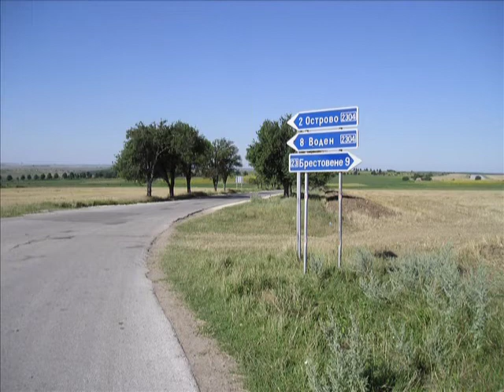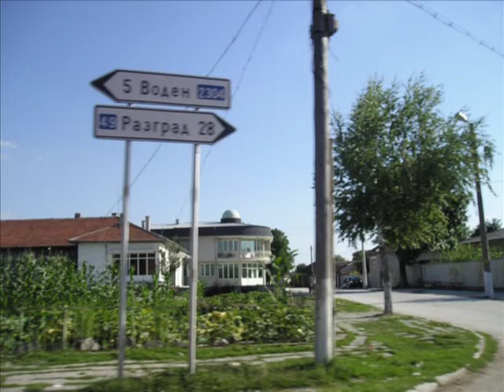Guzel mi guzel Adakoy,umuz,iste biz de oraliyiz....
Kolaymidir unutmak.